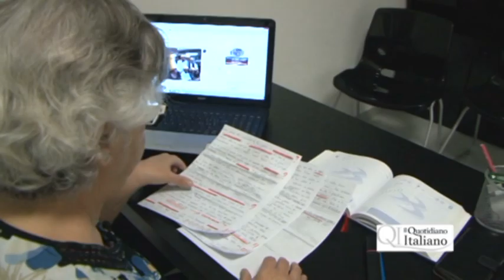La professoressa Dell'Orzo corregge il "tema" di Antonio Decaro